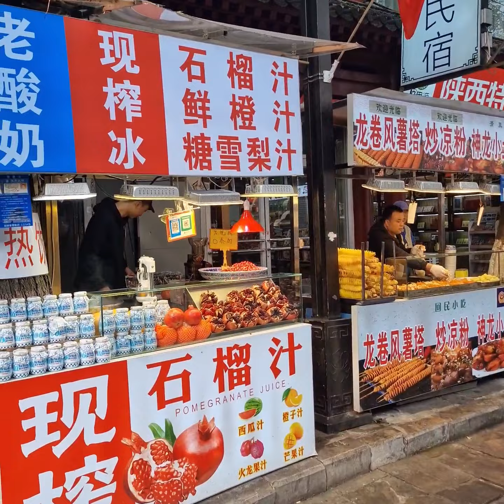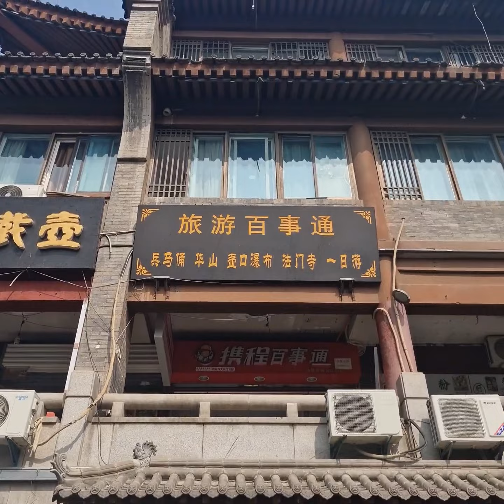Xi'an- Muslims Street